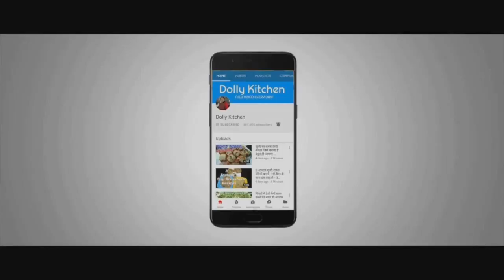अचानक कुछ बाजार जैसा खाने का मन करे तो सिर्फ 5 मिनट में बनाये कच्चे आलू का नाश्ता Cutlets Recipe